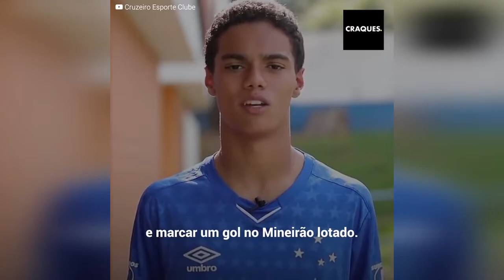Foi na peneira do Cruzeiro sem contar para ninguém que era filho de Ronaldinho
João Mendes, com apenas 13 anos, foi na peneira de jogadores do Cruzeiro sem contar para ninguém quem era seu pai: ninguém menos que Ronaldinho Gaúcho. O garoto surpreendeu os treinadores, que decidiram contratá-lo imediatamente, embora tenha escondido o nome do pai por um motivo particular.